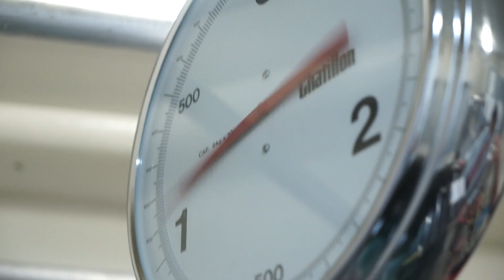Welcome to the UNM Exercise Physiology Lab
The UNM Exercise Physiology Labs have long been crucial components of the Exercise Science program, serving as teaching, research and clinical facilities. to learn more.